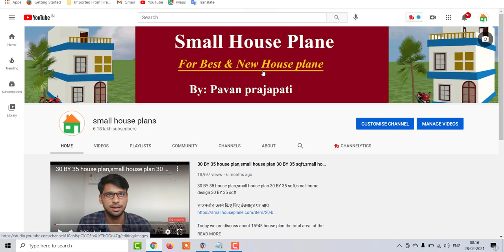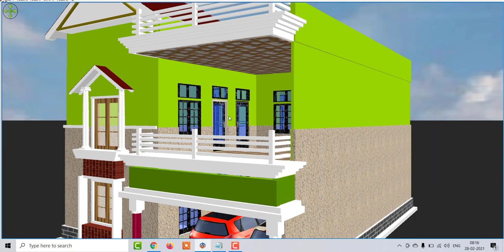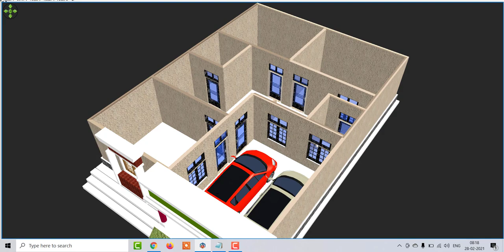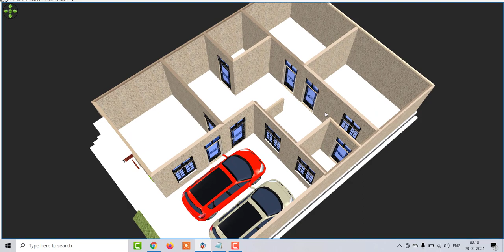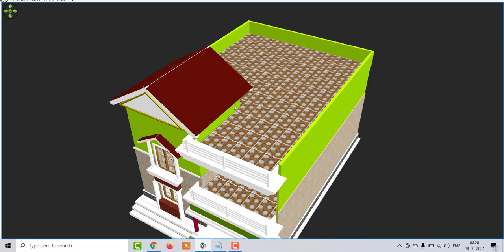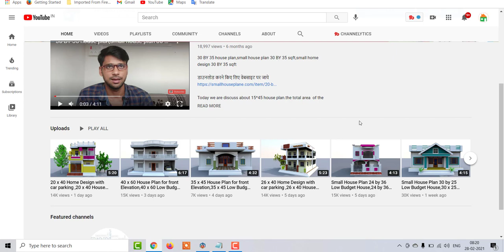30 x 40 House Plan for front Elevation,30 By 40 Home Design With Car parking ,30 x 40 GHAR KA NAKSHA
30 x 40 House Plan for front Elevation,30 By 40 Home Design With Car parking ,30 x 40 GHAR KA NAKSHA